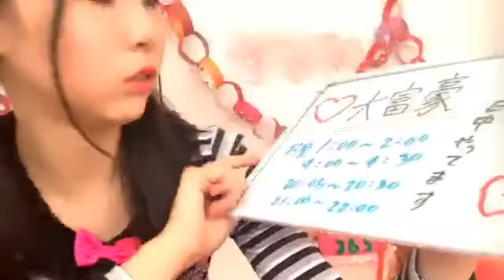2020年05月23日11時06分25秒 平野 百菜（SKE48 研究生）